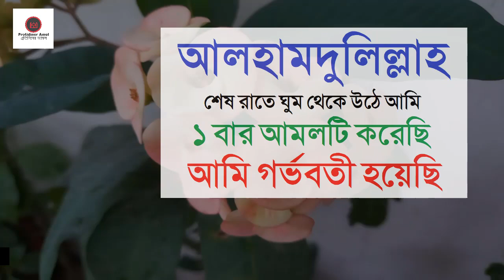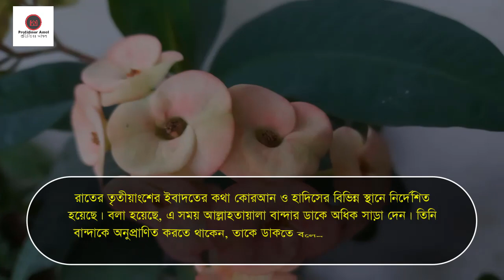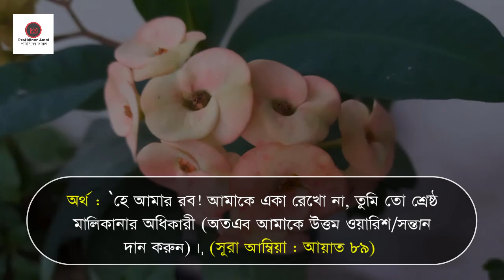আলহামদুলিল্লাহ । শেষ রাতে ঘুম থেকে উঠে আমিএই আমলটি মাত্র ১ বার করেছি আমি গর্ভবতী হয়েছি by Amol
আলহামদুলিল্লাহ । শেষ রাতে ঘুম থেকে উঠে আমিএই আমলটি মাত্র ১ বার করেছি আমি গর্ভবতী হয়েছি

রহমতের প্রহর শেষ রাতের কিছু আমলঃ

রহমতের প্রহর বা সময় বলতে রাতের শেষ তৃতীয়াংশকে বুঝায়। অলি-আউলিয়ারা এ সময়কে ইবাদত-বন্দেগির উত্তম সময় হিসেবে বেছে নিতেন।

এ সময়ে নবী করিম সাল্লাল্লাহু আলাইহি ওয়াসাল্লাম ও সাহাবারা নফল নামাজ, কোরআন তেলাওয়াত, জিকির-আজকার ও মোরাকাবা করতেন।

এ ছাড়া হজরত রাসূলুল্লাহ সা. প্রায় সারারাতই আল্লাহর দরবারে নামাজ, কান্নাকাটি, নফল ইবাদতে মশগুল থাকতেন। তিনি শেষ রাতে বিভিন্ন নফল ইবাদত শেষে কিছুক্ষণ ঘুমাতেন। তারপর উঠে ফজরের নামাজ আদায় করতেন। সাহাবাদের অনেকে নবীজিকে অনুসরণ করে সারারাত ইবাদত করতেন। যদিও নবীজি চাইতেন না তারা এতটা কষ্ট করুক।

রহমতের সময় হলো রাত ৩টা থেকে ফজরের আগ পর্যন্ত। এ সময় প্রকৃতি থাকে নীরব, পরিবার পরিজনও থাকেন ঘুমিয়ে। জাগতিক কোনো কাজকর্মেরও তাড়া থাকে না। ফলে এ সময়ে আল্লাহর ধ্যান বা মোরাকাবা, নফল নামাজ আদায়, জিকির আজকার, দরুদ পাঠ ও তাসবিহ-তাহলিলের অতি উত্তম সময়। গভীর রাতের এ ইবাদতগুলো এত মন দিয়ে করা যায় যে, এতে সাধকরা সাধনার সোপান অতিক্রমের উ‍ৎকৃষ্ট সুযোগ পান।

নেক সন্তান পাওয়ার জন্য যে আমল করবেনঃ

যাদের সন্তান হয় না, তাদের জন্য এটি অত্যন্ত সুন্দর একটি দোয়া। বার্ধক্যে হজরত জাকারিয়া আলাইহিস সালামের সে আবেদনও মানুষের জন্য আল্লাহ তাআলা এভাবে তুলে ধরেছেন-

উচ্চারণ : রাব্বি লা তাজারনি ফারদাও ওয়া আংতা খায়রুল ওয়ারিছিনা।
অর্থ : হে আমার রব! আমাকে একা রেখো না, তুমি তো শ্রেষ্ঠ মালিকানার অধিকারী (অতএব আমাকে উত্তম ওয়ারিশ/সন্তান দান করুন)। (সুরা আম্বিয়া : আয়াত ৮৯)